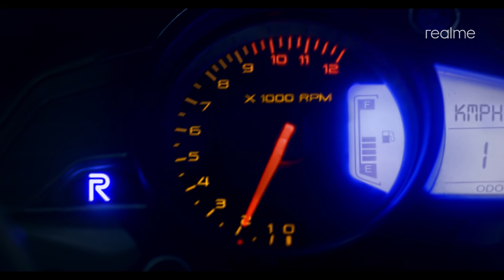realme X2Pro | 50W SuperVOOC Flash Charge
As the world's fastest growing smartphone brand, being the fastest is the only thing we desire! Again we take the lead and proudly present India's FastestChargingFlagship realmeX2Pro with 50W SuperVOOC technology that charges your phone from 0 to 100% in just 35 minutes.

Presenting the Ultimate Flagship, the best in every aspect:
-90Hz Ultra Smooth AMOLED display
-64MP AI Quad Camera with 20x Hybrid Zoom
-Latest In-display Fingerprint Unlock in 0.23s

Get your realme X2 Pro in BlackFridaySale tomorrow only on Flipkart and realme.com
Starting from ₹29,999 and upto 12+256GB.
₹1250 Instant Discount applicable only tomorrow on SBI cards for Flipkart users.